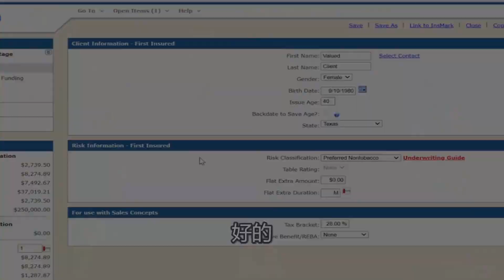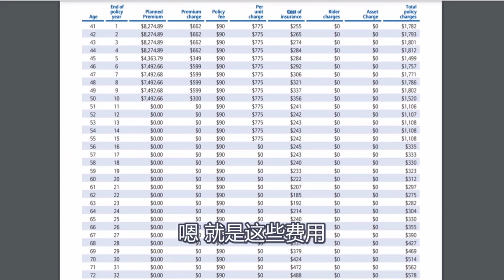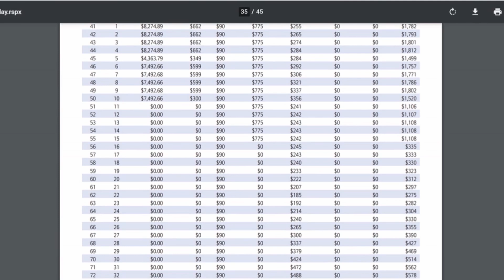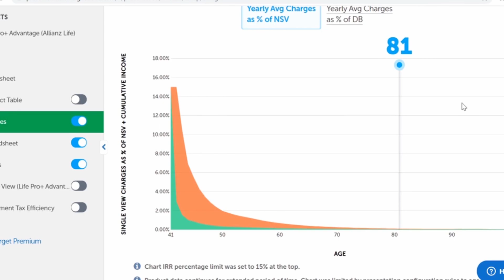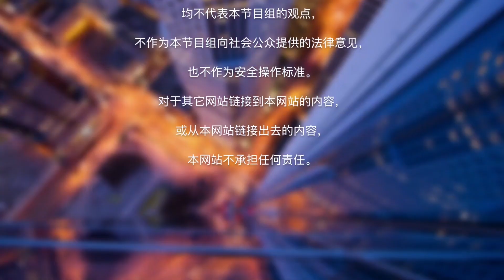指数型寿险的费用全解析——概念数字和图表演示《老查谈保险》第3期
很多人认为#指数型保险 的费用太高，还有的误解是指数型保险的费用在客户年纪很老的时候会费用暴增直接吃掉保险，这次视频就是要客观的分析一下指数型保险的费用类型以及每种费用的实际数字，最后用图表的形式展示了费用的走向趋势。
因为视频时长有限，不可能把所有的问题都讲清楚，并非有些问题避而不提，如果有任何质疑或者问题欢迎直接微信联系我Charles213